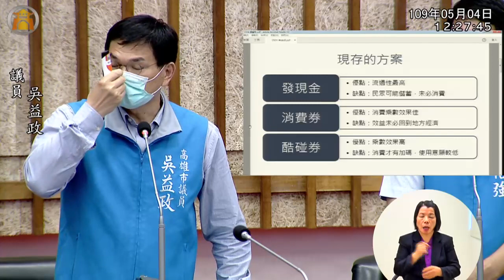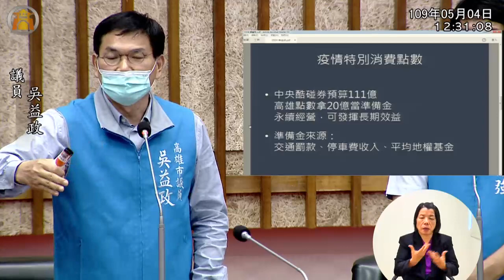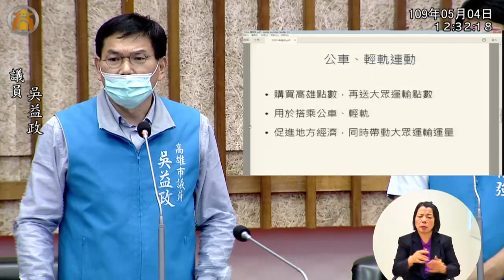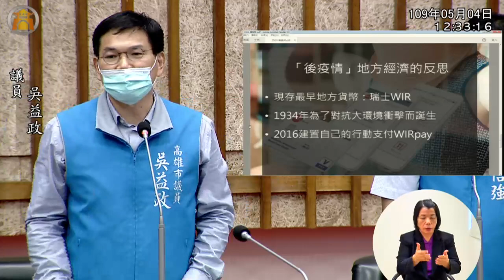韓國瑜 無盟 ＋ 原民 朱信強 吳益政 范織欽 20200504 高雄市議會 紓困振興專案報告 質詢